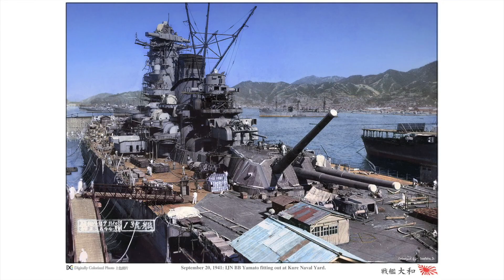VATV | Ấn Độ Dương và Thái Bình Dương có thể thành chiến trường không?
VATV | do Bình Luận Gia Đỗ Thông Minh phân tích - Nam Anh trình bày - 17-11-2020